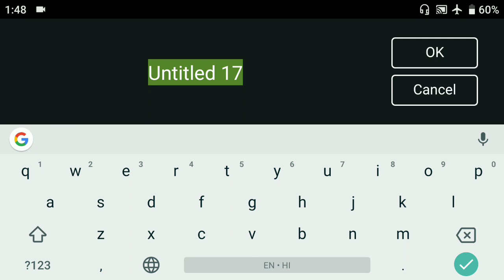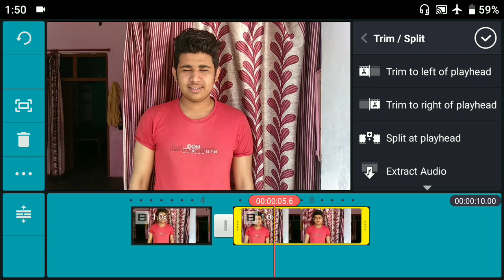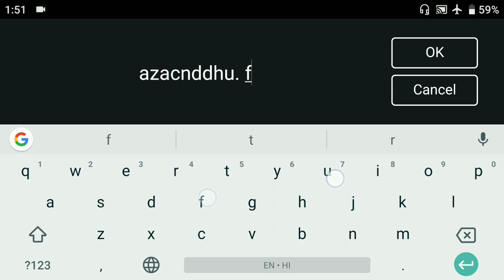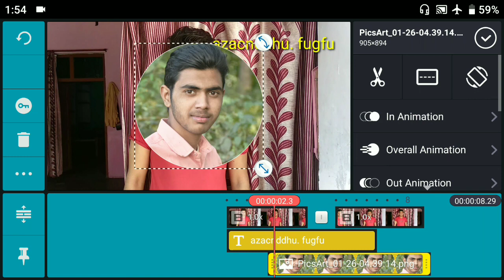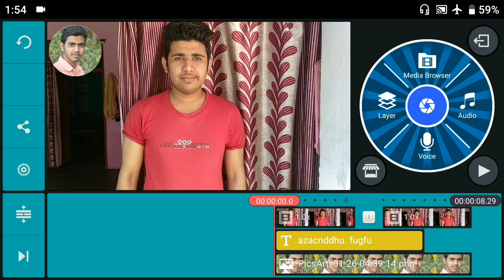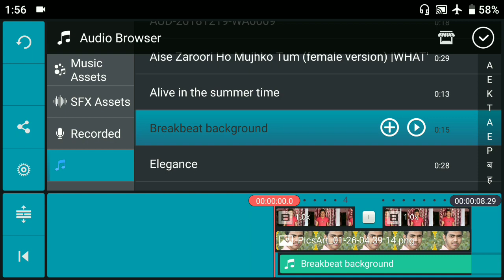KineMaster - video editing tutorial || Background change || Kinemaster full tutorial video editing